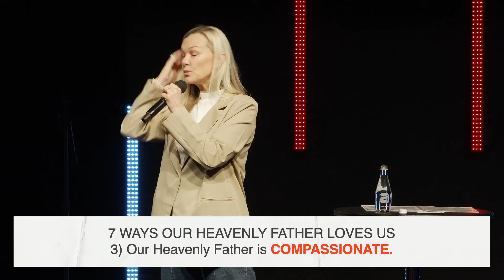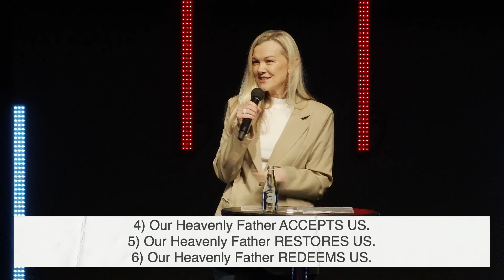7 Ways Our Heavenly Father Loves Us | Marinette van Coller | Hope Family Church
Our VISION is to build a dynamic church of tens of thousands of people. A church that starts other life-giving churches & brings HOPE to a lost & broken world.
Our MISSION is to reach people that are far from God and help them become fully devoted followers of Jesus.

We exist, “So others may live”.

7 Ways Our Heavenly Father Loves Us | Marinette van Coller | Hope Family Church